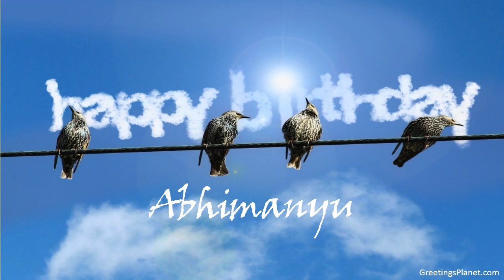Happy Birthday to Abhimanyu